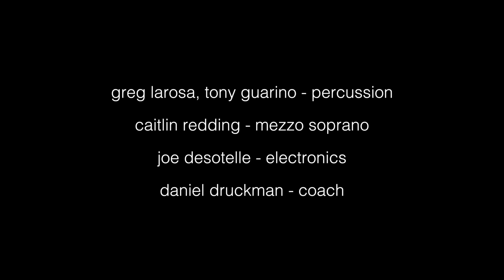Druckman: Animus II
1/16/16
7:30PM
Peter Jay Sharp Theater

Caitlin Redding
Tony Guarino
Greg LaRosa
Joe Desotelle
Dan Druckman